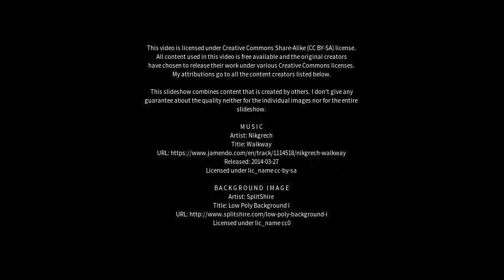Best places to visit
Best places to visit - Igaci (Brazil) Best places to visit - Slideshows from all over the world - City trips, nature pictures, etc.